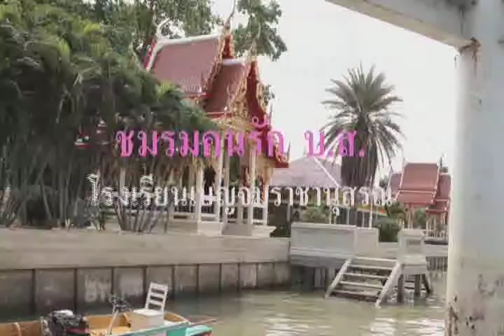ชมรมคนรัก บ.ส. สังสรรค์ ฯ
ชมรมคนรัก บ.ส. สังสรรค์  ณ.บ้านระเบียงน้ำ   ๒๐  มกราคม  ๒๕๕๕